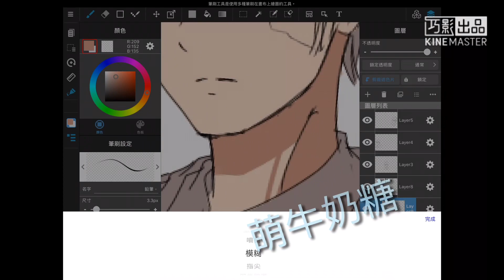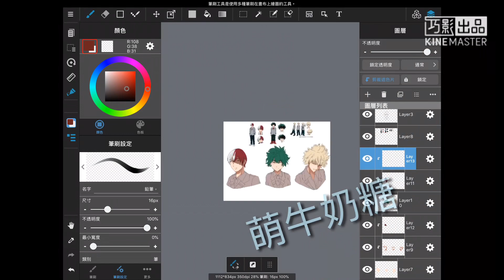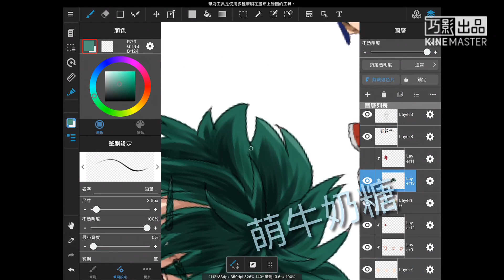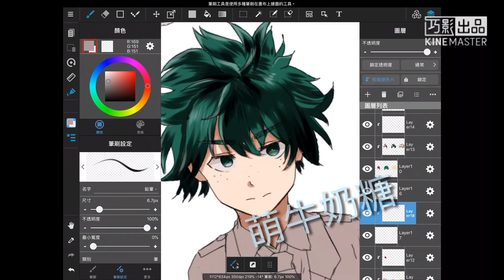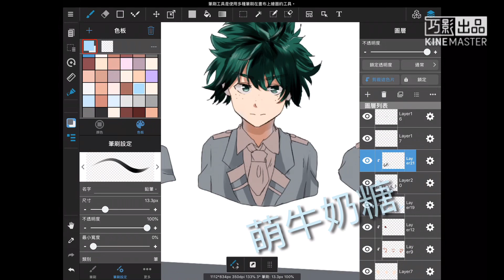【Speedpaint MediBang Paint♪】— 我的英雄學院 轟 綠谷 爆豪（上色part